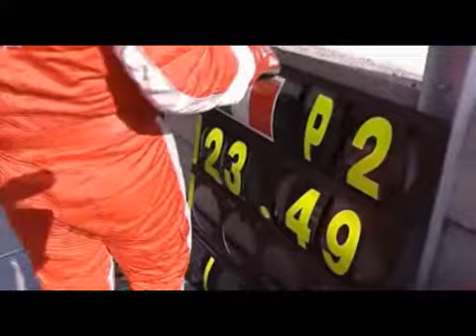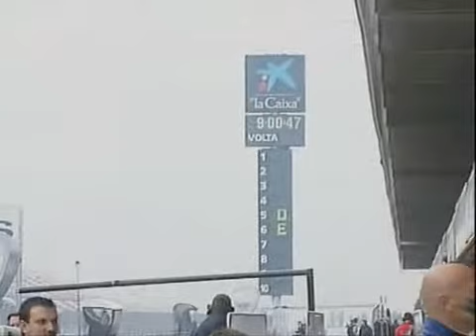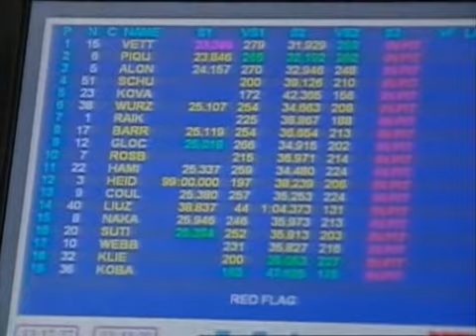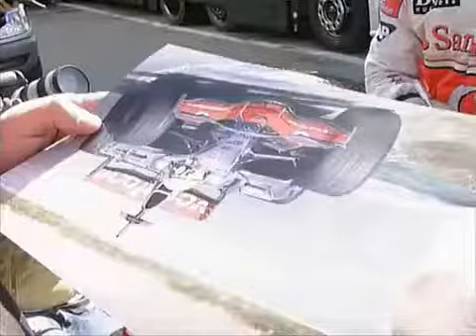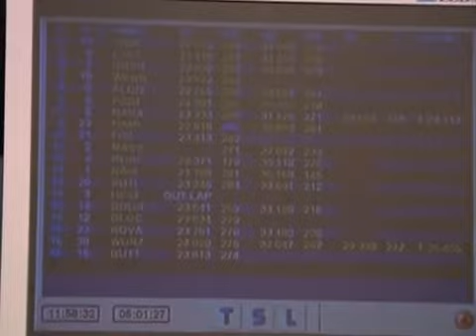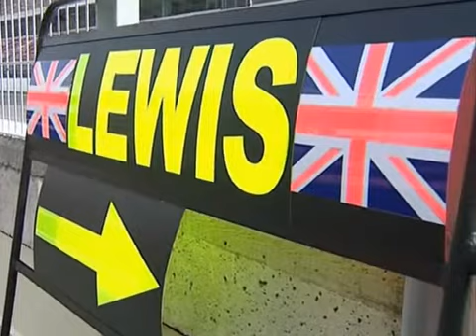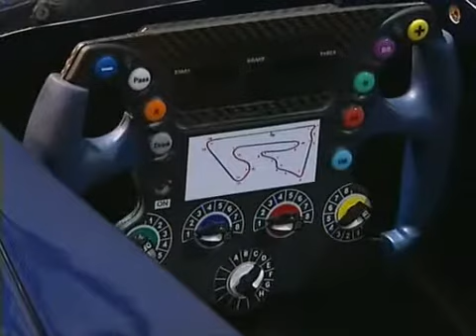Flashback : Extraits vidéos des essais privés F1 de 2008 à Barcelone, fin février 2008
La dernière vidéo de cette série de flashback !